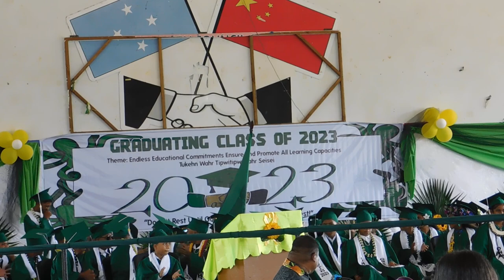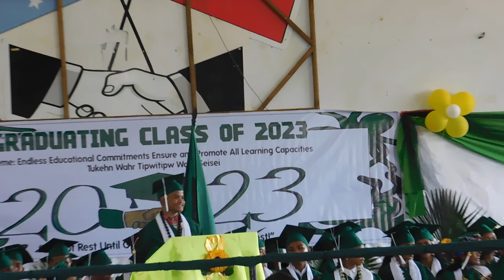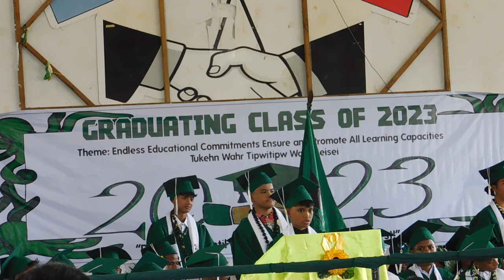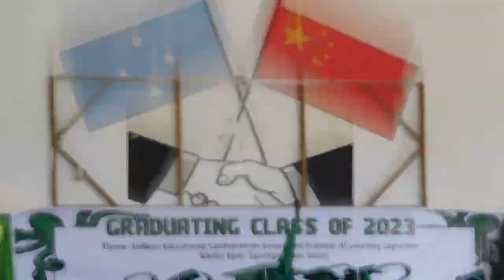Ohmine Elementary School graduation, 072023 3809